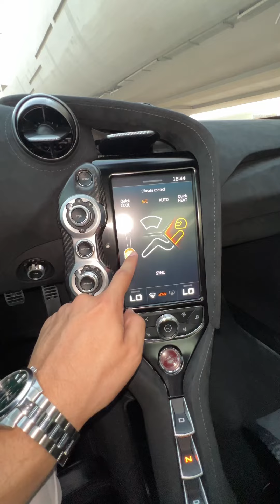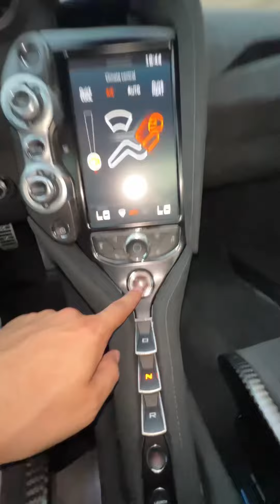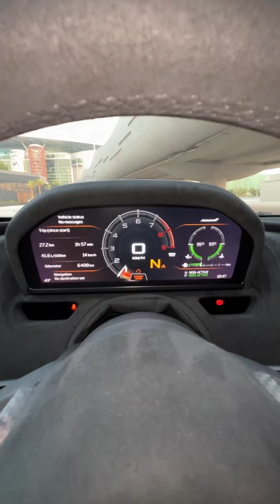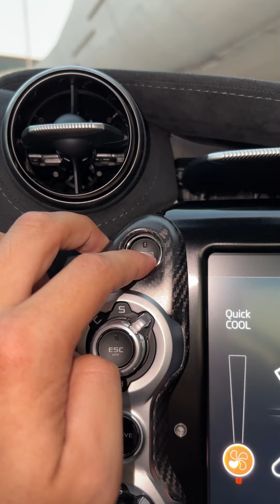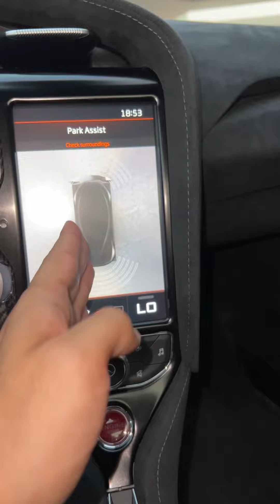McLaren 765LT 1-Uzbekcha Obzori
39-Obzor⚡️

Avtomobilga Berilgan Baho ✨/10 ⭐️

Ishlab Chigarilgan Yili : 2021
4.0Litr Twin-Turbo V8 Matorga ega
765 Ot Kuchi 🐎
800/nm Torque
0-100 gacha 2.8 Sekund
0-200 gacha 7.2 Sekund
Maximalny tezligi 330/km soatiga
Dubaidegi Narxi : 480,000$ Atrofida
Moshinani Vazni 1339KG

Keyingi Obzor qaysi Moshina bo’lsin?